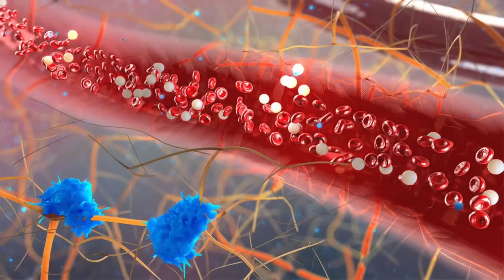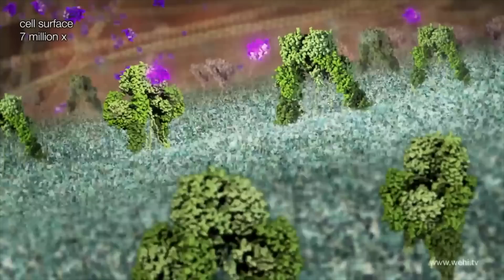പ്രമേഹ രോഗികളിലെ വിശപ്പ് എങ്ങനെ കുറക്കാം?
Chaithanya naturopathy hospital